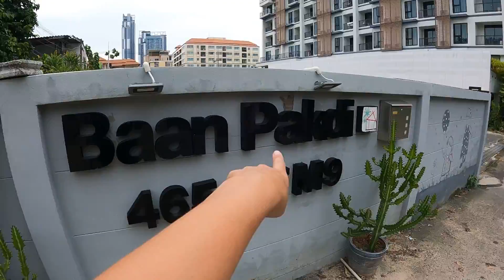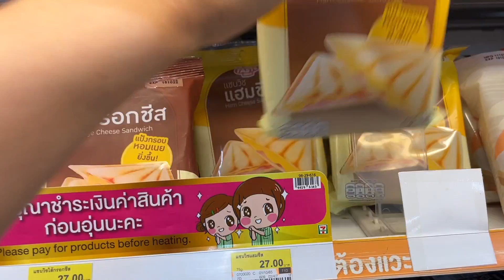$15 Luxury Sleeper Bus In Cambodia (Back To Thailand)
In this video we make our 2 day journey from Sihanoukville, Cambodia all the way back to Thailand.

First we get the Train back to Phnom Penh because this bus is delayed we have to stay in a hotel for one night before we can get a sleeper bus to the Cambodia/Thailand boarder. Which then get more complicated as the is no trains running for hours.

-- Train was booked via 12Go App from Sihanouville to Phnom Penh
-- We booked the Bus through 12Go App --Virak Bunthan Luxury sleeper bus.

-- Accommodation --
Phnom Penh - Zing Hotel (Booking.com)
Pattaya - Baan Pakdi Apartment (Booking.com)

October 2022 | Vlog 212 Phnom Penh, Cambodia to Pattaya, Thailand

17/07/2021.

We have been wanting to travel the world for the last couple of year but covid put a stop to it.
The day has finally come we have sold our business and packed everything we own into storage, rented our house to explore as much of the world as we can in one year.